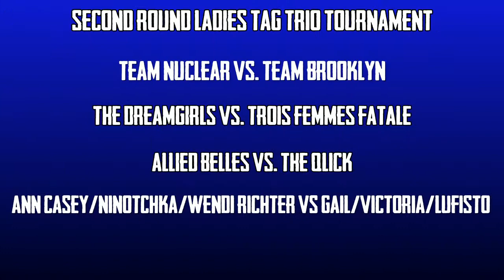RWL WAR OF THE MONSTERS @ MSG, 3/31/22-2ND ROUND LADIES TRIO TOURNEY-TEAM NUCLEAR VS. TEAM BROOKLYN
Suzy "Nuclear" Campbell, Patriotic Pam Parsons, and "J-Coop" Jessica Cooper, go up against Brooklyn Von Braun, Josie Jane, and Bad Hair Day, hoping to advance to third round action in the ongoing Ladies' tag team trio tournament, one fall 20 minutes.